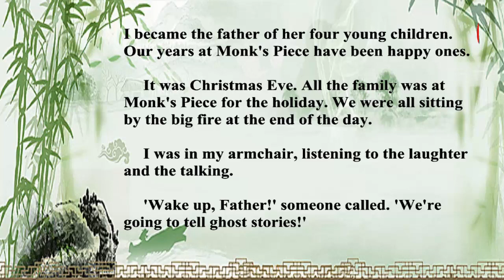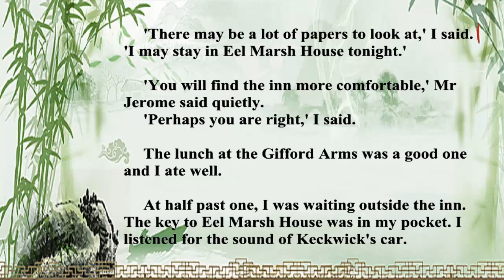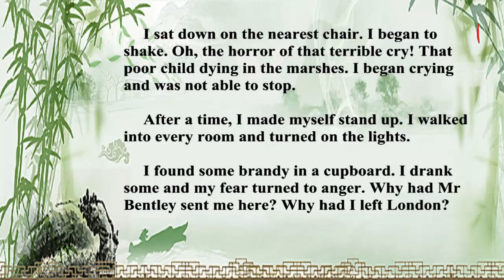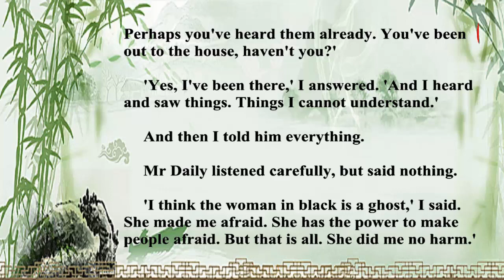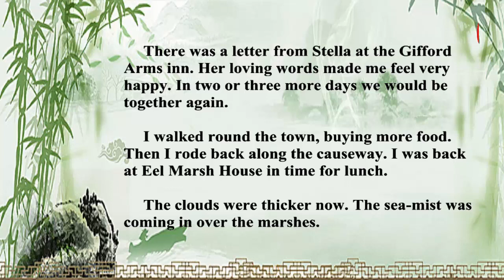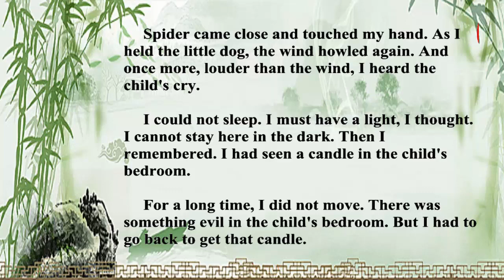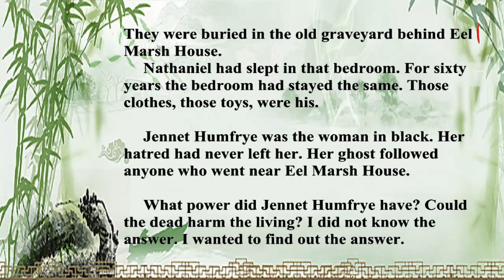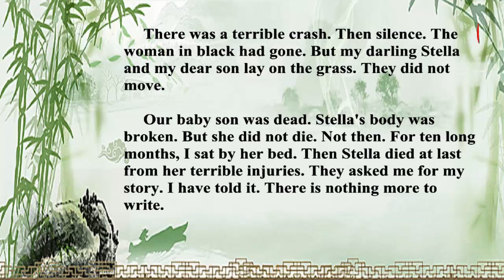Learn English Through Story ★ Subtitles ✦ The Woman in Black by Susan Hill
★ Learn english through stories with Subtitles - Synthesize English stories to learn English for you. !!!
Learning English has never been so easy.!
So how to learn English easily.?